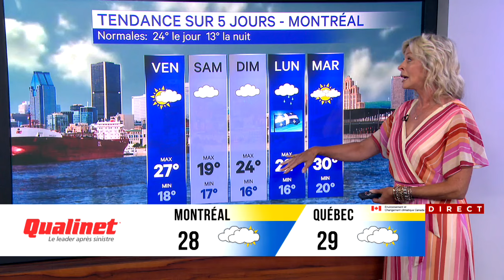Des orages violents attendus au Québec: mise à jour de la météo 16h